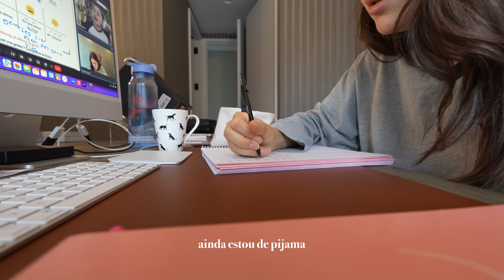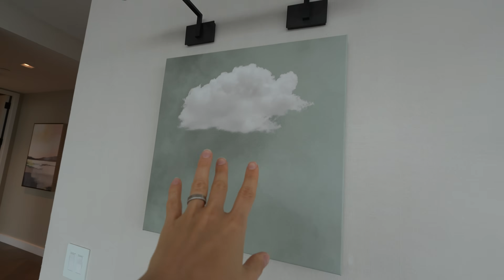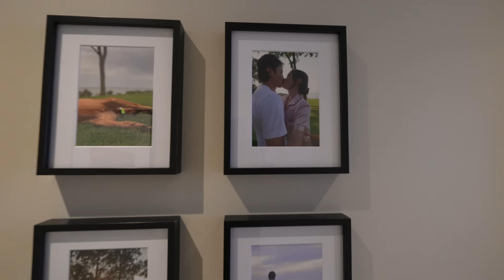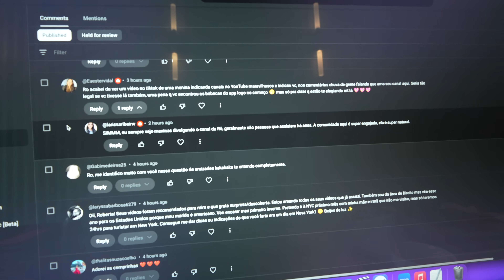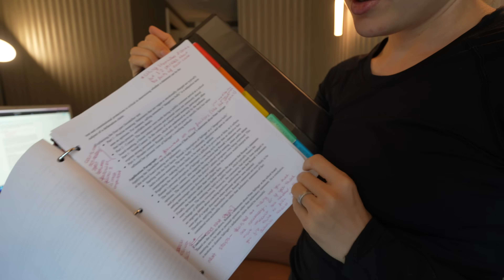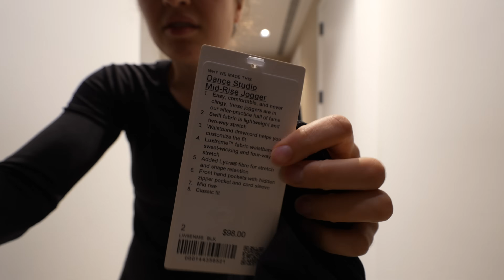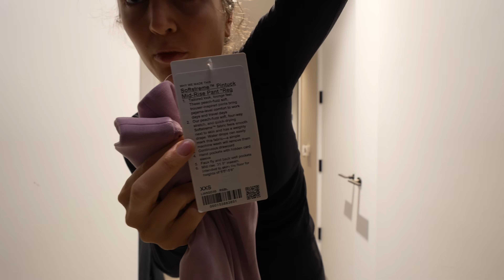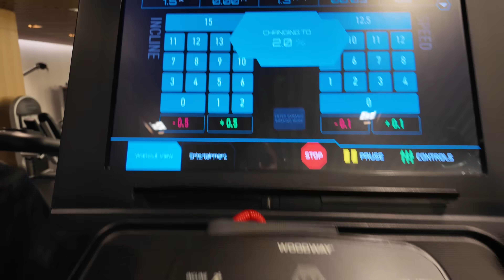apartamento em manhattan ficou lindoo! ~ minha vida em nyc ~ comprinhas lululemon, estudos, academia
♡♡ quadros pequenos de foto (mesmo link que o de cima, mas o tamanho é 8x10)

♡♡ quadro corredor (escolhi a opção “framed canvas”; na foto parece ser uma madeira clara mas na verdade é um dourado, que eu amei)

♡♡ quadro sala (eu amei, mas acho que meu erro foi comprar sem moldura e um tamanho pequeno - comprei tamanho 24x24)
no etsy tem varios modelos igual a esse, inclusive uns que nao sao quadrados e sim retangular, o que ficaria melhor no meu espaço.

♡♡ compras lululemon: calca preta (cor: black, troquei pro tamanho 4)

♡♡ compras lululemon: casaco cropped off white (cor: light vapor, tamanho 2)

♡♡ compras lululemon: calca lilas (cor: rose blush, tamanho XXS)

♡♡ compras lululemon: casaco lilas (cor: rose blush, tamanho S)